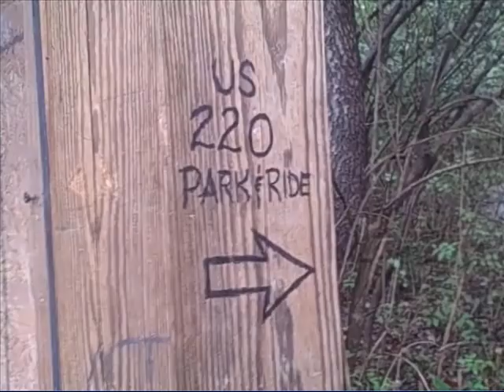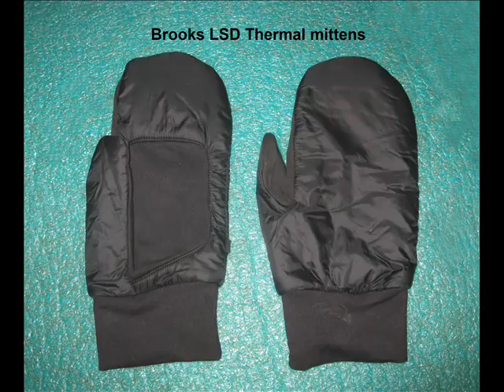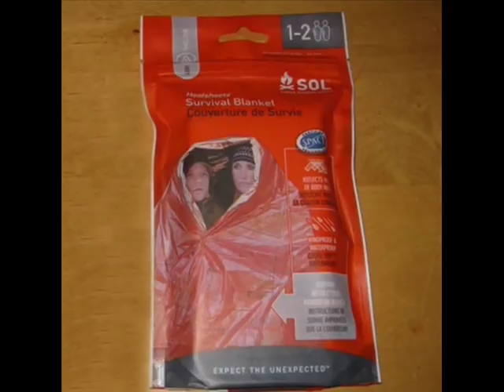Cold and wet on the Appalachian Trail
It's near-freezing and will rain for days on the Appalachian Trail. But we can keep hiking.

The Emergency Medical Kits space blanket might not last three months on a hike, but mine survived with no holes showing up.

Gear mentioned in the video (and I bought the stuff I own):
Gossamer Gear clear pack liners
Montbell Dynamo wind pants
Montbell Tachyon wind pants
Brooks LSD thermal mittens
Dexshell Waterproof socks